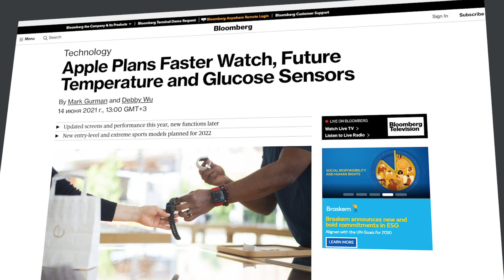Apple Watch Series 7 – новый дизайн, мощная батарея и отсутствие новых функций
Ни для кого уже не является секретом, что этой осенью выйдут новые смарт-часы Apple Watch Series 7. В этом видео мы собрали все основные слухи, утечки по начинке, дизайну и цене новых умных часов.